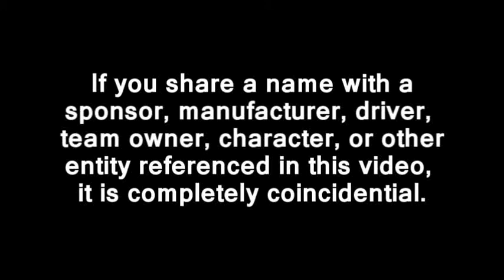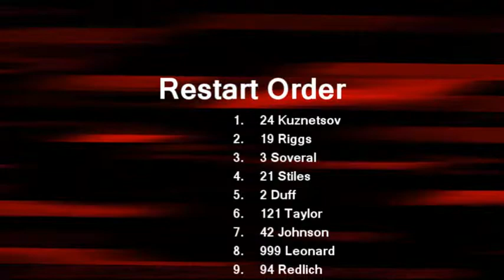2011 TM Master Cup Series: Round 17: British Columbia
The 17th round of the TM Master Cup Series takes place at the HLR Circuit, a track the series has not visited in 7 years.